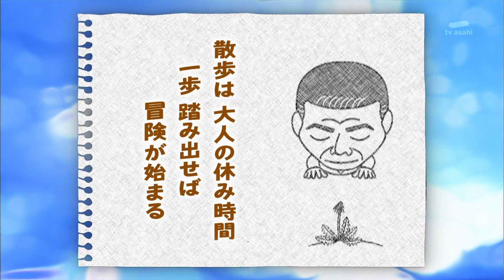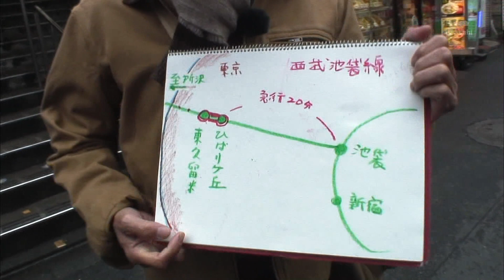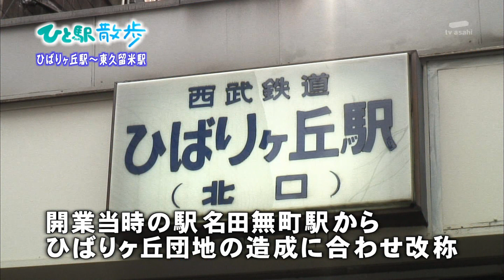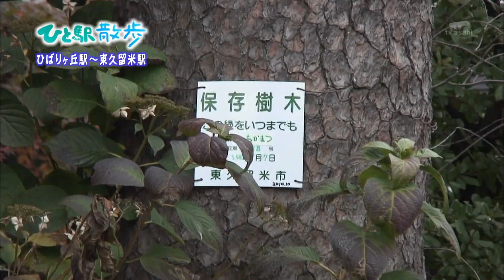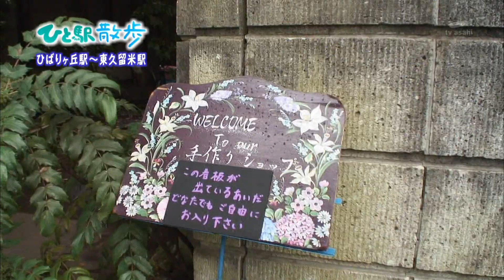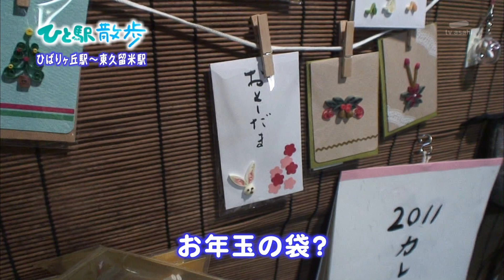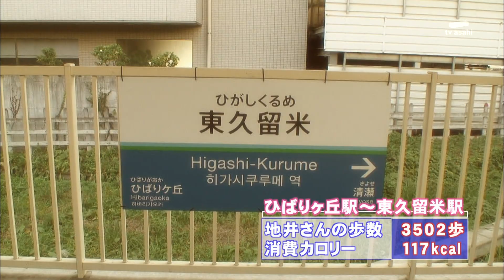2010年12月22日 ちい散歩 ひと駅散歩 ひばりが丘駅～東久留米駅